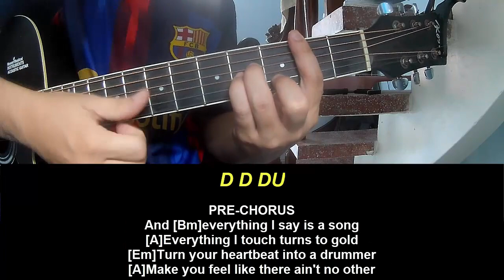Play Guitar Along With Chords And Lyrics Faouzia What A Woman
Today, I will share with you Play Guitar Along With Chords And Lyrics Faouzia What A Woman